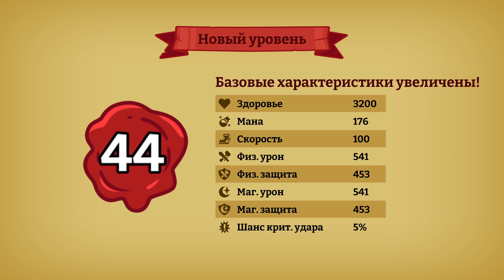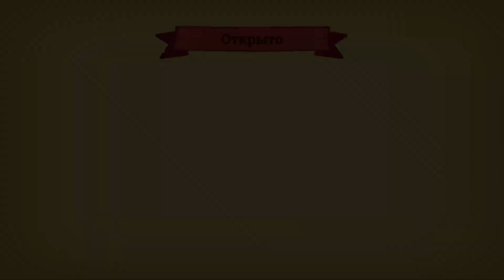Тропа Рока ★ Nobody Saves the World ★ Выпуск #15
Nobody Saves the World – ролевой слэшер, в котором под управление игроков попадает «Никто», вместе с которым вы отправитесь по миру с целью его спасения от Напасти.
Игрок контролирует несколько форм подопечного, а каждый персонаж обладает собственными умениями и характеристикой. Постепенно форм, которые можно занимать, будет становиться все больше и больше, для их открытия вам предстоит выполнять различные задания, а вскоре вы сможете играть за улитку, привидение, дракона и кто знает.
Взяв управление над Никем, обнаруживается магическая палочка, позволяющая переключаться в разных существ, чтобы выполнять миссии, воевать в подземных королевствах и решать головоломки. Прогресс идет только по мере выполнения квестов, таких, как: "Очистить лабиринт", "Убить Ядовитых злодеев" или "Подбодрить друга-кролика". Геймер получает новых персонажей под управление и открывает для них способности, прокачивающиеся со временем. Можно смешивать и сочетать скиллы, получая комбинации и более мощные умения.
Свод правил:
1. Не приветствуется злоупотребление мата.
2. Не приветствуются политические, религиозные и межнациональные розни.
4. Не приветствуется реклама.
5. Не писать КАПСОМ.